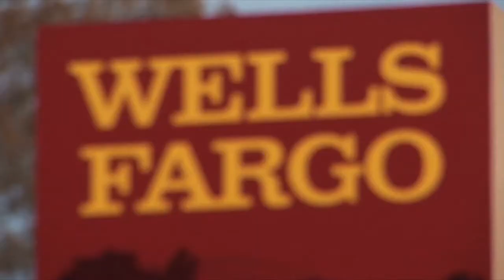CSUN Matador News - October 18, 2016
President Obama meets with the Italian Prime Minister, and says GOP candidate Donald Trump is 'whining' when he talks about a rigged election; Matador News reporter Ushma Amin has student reaction to the Trump allegations. NBC fires Billy Bush, and the judge in the trial of Mexican drug lord El Chapo is murdered. Reporter Yesenia Burgara reports on the Dodgers' hopes for a National League Championship, and their CSUN fans who support them.
Anchors: Amber Partida, Scott Sanders, Mabelynn Capeluj and Samantha Shankel
Producers: Ke-Alani Sarmiento and Jasmin Nevarez